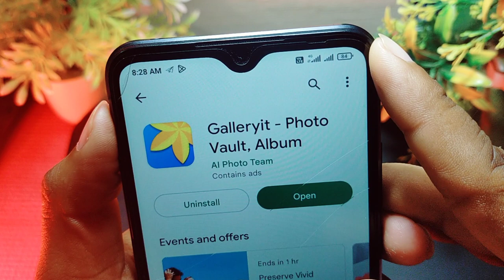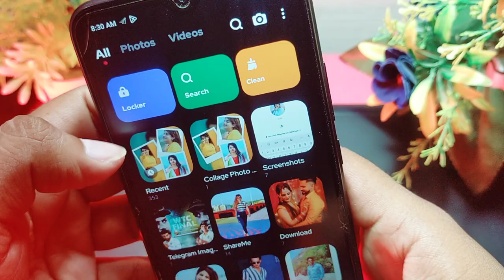Galleryit App Kaise Use Kare !! Galleryit Photo Vault Album App